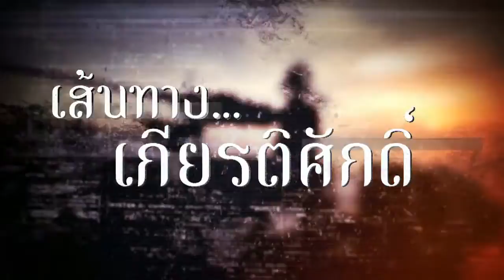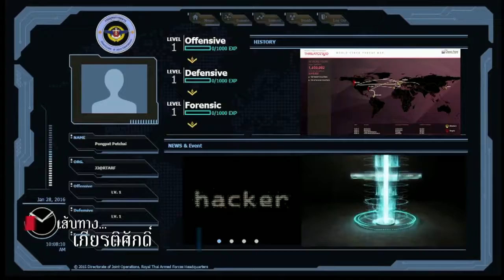เส้นทางเกียรติศักดิ์ ตอนที่25 เกียรติยศจักรดาว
เส้นทางเกียรติศักดิ์
ตอนที่25 เกียรติยศจักรดาว ด้านการปกครองและเสริมสร้างความมั่นคงของชาติ
ออกอากาศ วันอาทิตย์ที่ 30 กันยายน 2561